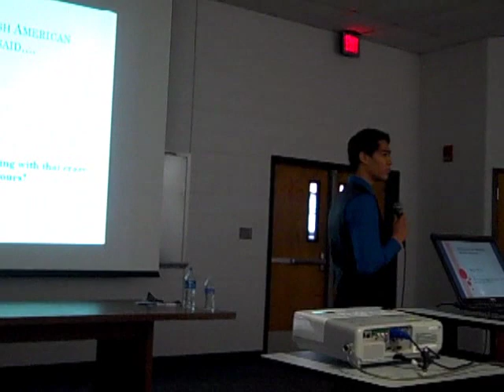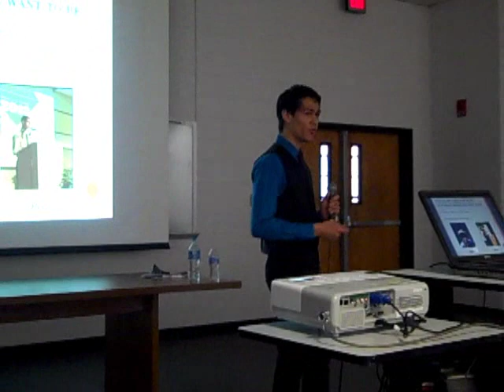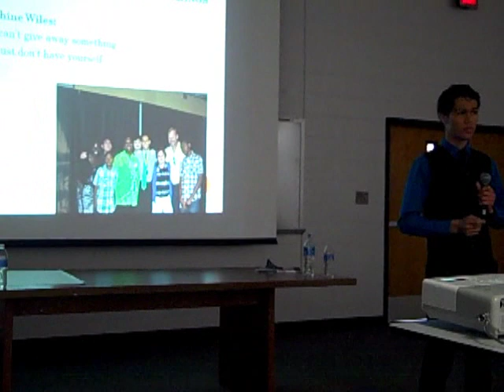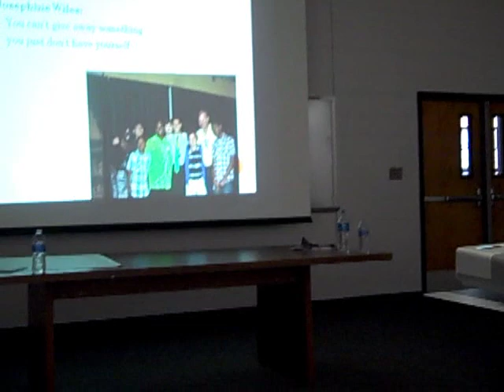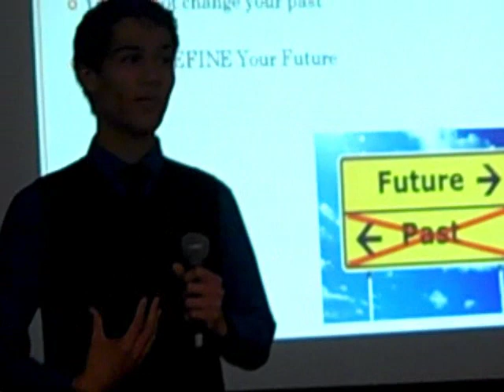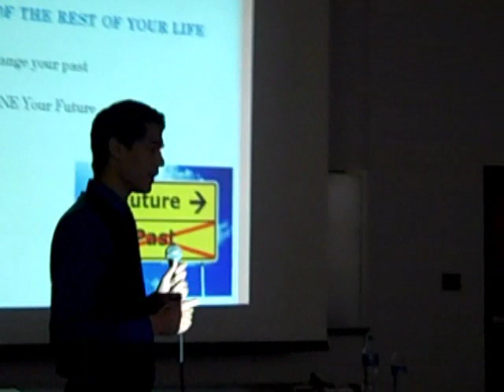Overcoming Adversity - Herndon High School Keynote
Joshua Anton, student speaker discusses overcoming adversity in his own life in front of Herndon High School in December 2012.